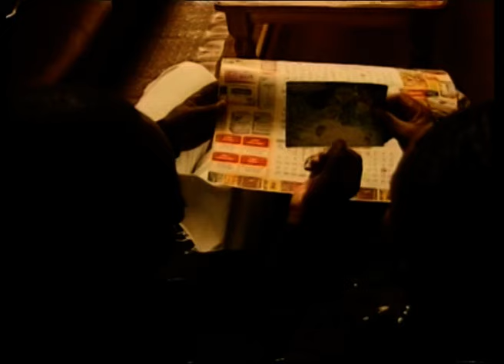Zwine Na Zwifuna [Official Video]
Zwine Na Zwifuna

Jonah Moyo and Devera Ngwena Band Volume 3 Video Album

Video Directed By: Jonah Moyo

Song produced by: Jonah Moyo

2006 ©